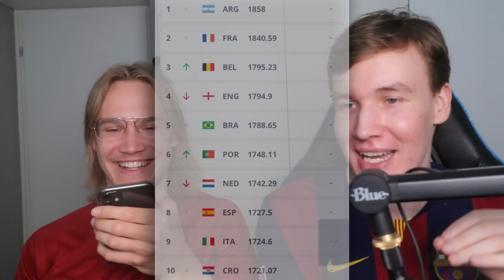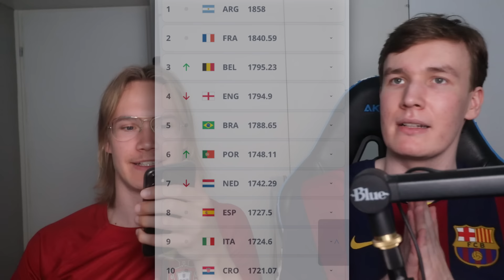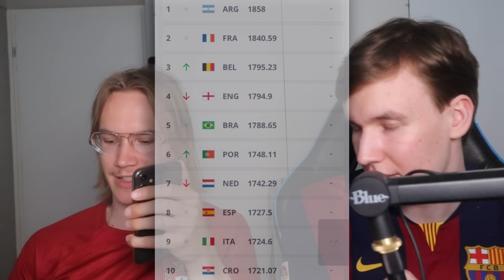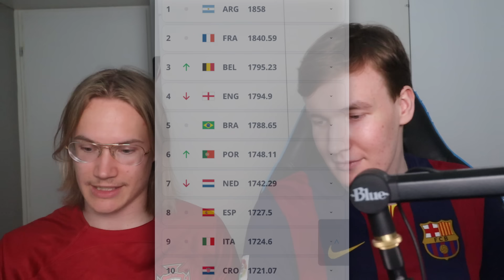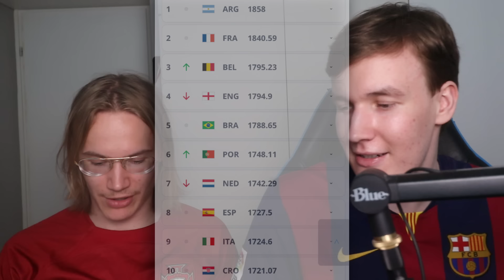SUURI JALKAPALLOVISA FT. SNIPUX